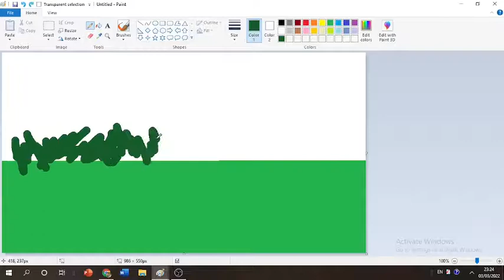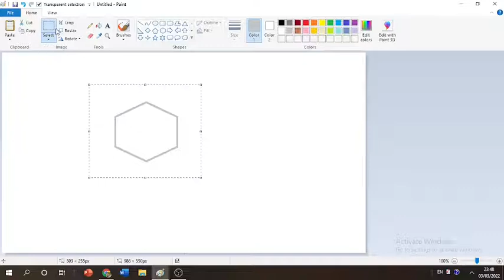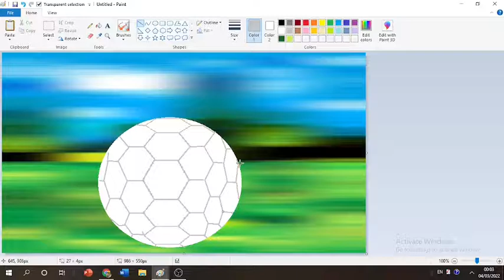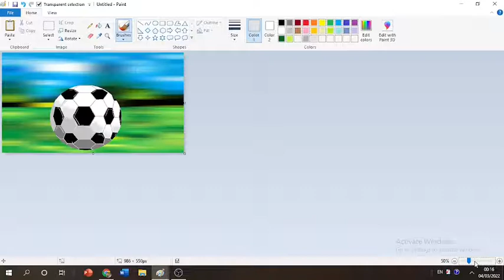How to draw 3D Football in MS paint on computer